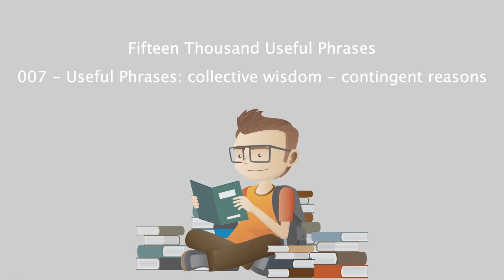Fifteen Thousand Useful Phrases - 007 - Useful Phrases collective wisdom - contingent reasons.mp4